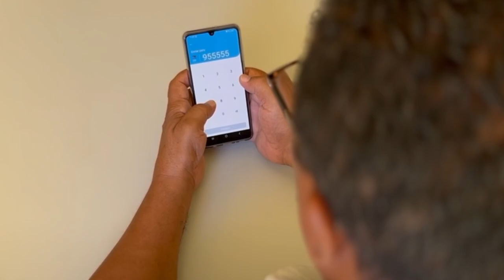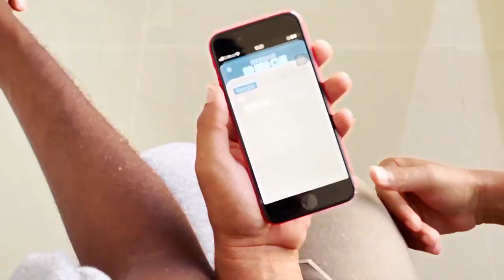Ping - Enviar dinheiro para Cabo Verde em 5 minutos!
Ping é uma plataforma de transferência de dinheiro que vem revolucionar todas as transacções de dinheiro dentro de e para Cabo Verde, tornando-as num processo instantâneo, simples e gratuito.

Enviar dinheiro a familiares e amigos, quer esteja em Cabo Verde ou no estrangeiro, nunca foi tão fácil. Tudo que você precisa é de um número de telemóvel.

O que você pode esperar do Ping:

- Envie dinheiro instantaneamente para alguém com ou sem conta.
- Solicite dinheiro de alguém com ou sem conta.
- Transfira dinheiro de uma conta Ping para uma conta bancária.

Faça download do aplicativo Ping no Play Store e App Store (link nos comentários).